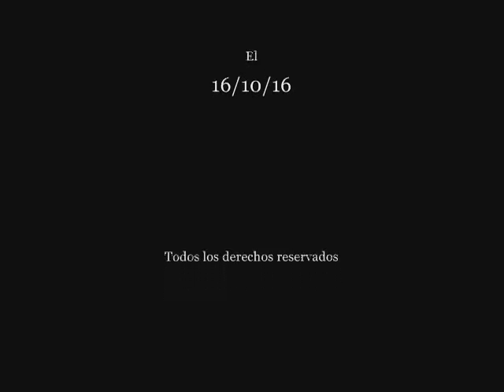VLAD TEPES vs MUHAMMAD II (Año 1431) Pasajes de la historia (La rosa de los vie.) PASAJE NÚMERO 100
Capitulo completo de la serie "Pasajes de la historia", sección del programa "La rosa de los vientos" dedicado al enfrentamiento entre el inspirador de Drácula, Vlad Draculea (Tepes) y Muhammad II (Año 1431), todo el merito es de su director y locutor J.A. Cebrian, d.e.p.